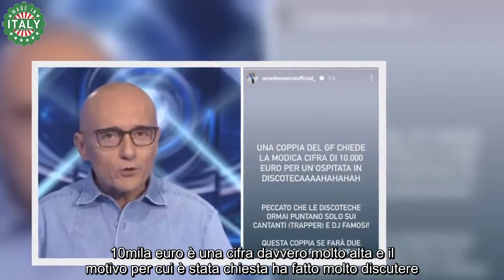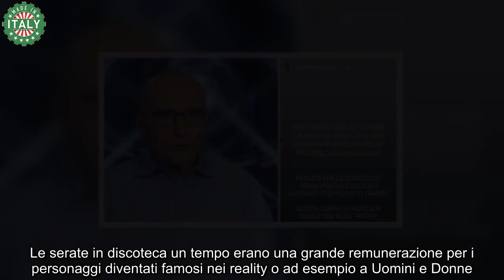“Hanno chiesto 10 000 euro”, terremoto dopo il Grande Fratello, cosa sta succedendo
E’ bastato che l’indiscrezione si diffondesse per far scoppiare il caos. 10mila euro è una cifra davvero molto alta e il motivo per cui è stata chiesta ha fatto molto discutere. Cosa sta accadendo.

La richiesta della coppia dopo la finale del Grande Fratello fa imbestialire tutti
Terminato il Grande Fratello gli ex concorrenti hanno iniziato a rilasciare le prime interviste e probabilmente a fare le prime ‘ospitate’. Pare che una coppia abbia fatto una richiesta piuttosto esosa che avrebbe fatto storcere il naso a non poche persone.